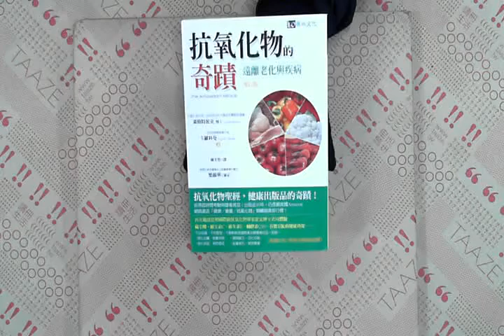TAAZE｜抗氧化物的奇蹟【增訂版】 二手書書況 9789867069696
TAAZE｜讀冊生活網路書店「抗氧化物的奇蹟【增訂版】」，找二手書請至